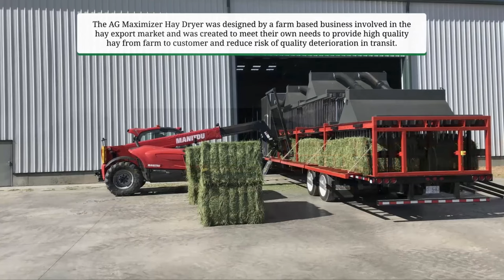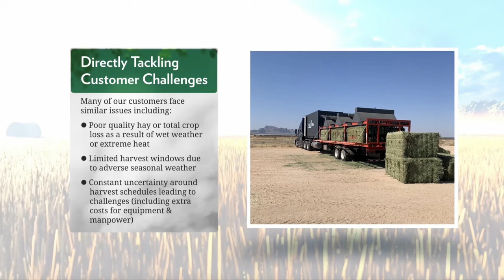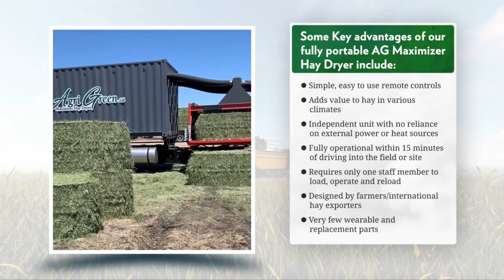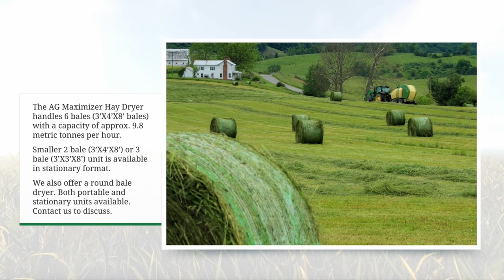Introducing the Agri Green Maximizer Hay Dryer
How To Have Control Harvesting Your Hay ... even in Unpredictable Weather! Transform your hay making game by utilizing an advanced Hay Dryer will do wonders for your operation. With quicker drying times and enhanced hay quality, this unique piece of machinery will not only save you precious time, but also money in the long run. From extended storage life to enhanced crop sales, the Maximizer Hay Dryer will drastically improve all aspects of hay making, allowing you to pivot your business into the future.